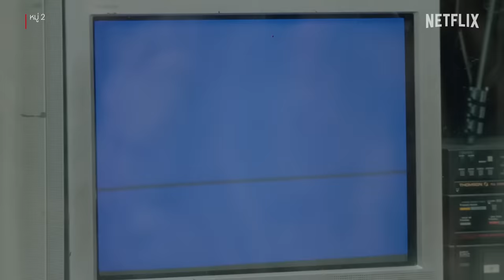'ตู่ ภพธร' บอก 'โน้ต อุดม' เรียกผมแบบเป็นกันเองได้เลย 🤭 - หมู่ 2 | Netflix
ตู่ ภพธร อนุญาตให้เรียกแบบเป็นกันเอง ไม่ต้องเรียกชื่อจริงก็ได้ครับ
พี่โน้ต จัดให้ แบบระแวงนิดหน่อย
ไปจัดเต็มความฮากันได้แล้วกับ 'หมู่ 2' วันนี้ทาง Netflix